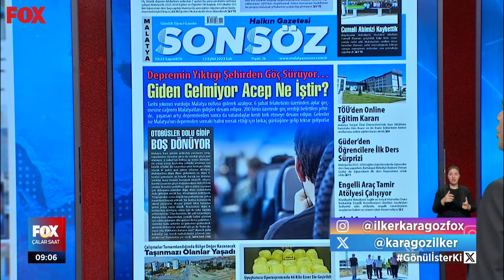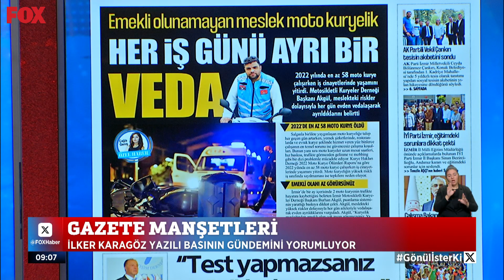Verilen sözler tutulmadı... 12 Eylül 2023 İlker Karagöz ile Çalar Saat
Gazete manşetleri... 12 Eylül 2023 İlker Karagöz ile Çalar Saat bülteni ve öne çıkan haberler yayında hemen izle!